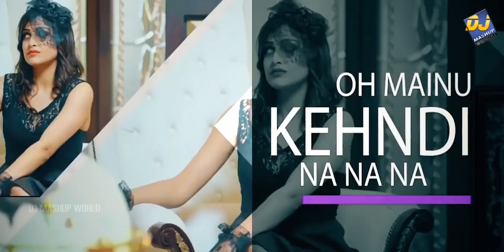2019❤️most popular Top Songs Bhangra Mashup 2019 || Punjabi Mashup || Dj Mashup World ❤️ ❤️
Dj Mashup World Presents -
Punjabi Bhangra Mashup 2017
Top Punjabi Mashup & Dj Remix Song
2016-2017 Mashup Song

Presenting a mind blowing Mashup of Punjabi Remix Mashup 2017 for all Remix Song  lovers by Dj Mashup World .

Tags -

j mashup 2018
dj mashup 2018 punjabi
dj mashup mix
dj mashup song
dj video songs
punjabi songs
punjabi mashup
sad songs punjabi
sad songs 2017
sad songs new
sad songs mashup
punjabi dj songs
punjabi dj mix
punjabi dj mix 2018
punjabi dj songs 2017 latest
punjabi dj dance
punjabi dj gana
dj remix 2018
dj mix punjabi
bhangra mashup
bhangra mix punjabi
punjabi remix  songs
punjabi remix  songs 2018
punjabi remix mashup
punjabi remix dj songs hip hop
punjabi remix 2018 latest
punjabi remix sad songs
non stop punjabi mashup
bhangra mashup 2018 top punjabi party hits dj slim.v syco tm,
dj hans bhangra mashup 2018,
dj lishkara bhangra mashup,
bhangra english mashup,
bhangra empire mashup,
bhangra hip hop mashup,
lean on bhangra mashup,
bhangra mega mashup,
bhangra mashup punjabi,
bhangra mashup performance,
bhangra mashup 2018
dj hans dhol mix bhangra download
punjabi bhangra mashup 2018
bhangra mashup 2018 part 2
bhangra mashup 2018
bhangra mashup song 2018
bhangra mashup 2018 dance
bhangra mashup 2018 dj hans,
bhangra mashup 2018
bhangra mashup 2018
bhangra mix 2018
bhangra mix songs 2018
bhangra mix dj hans
bhangra mix punjabi songs
bhangra mix mashup
bhangra mix by dj hans
best bhangra mix 2018
best bhangra mix ever
bhangra mix dhol
bhangra mix diljit
bhangra mix dj sandhar
bhangra mix dj world
dj bhangra mix 2018
dj hans bhangra mix 2018
house party bhangra mix
1 hour bhangra mix

dj mashup 2018
dj mashup mix
dj mashup song
dj video songs
punjabi songs
punjabi mashup
sad songs punjabi
sad songs 2018
sad songs new
sad songs mashup
punjabi dj songs
punjabi dj mix
punjabi dj songs 2018 latest
punjabi dj dance
punjabi dj gana
dj remix 2018
dj mix punjabi
bhangra mashup
bhangra mix punjabi
punjabi remix  songs
punjabi remix mashup
bhangra mix old
Category
Music
Licence